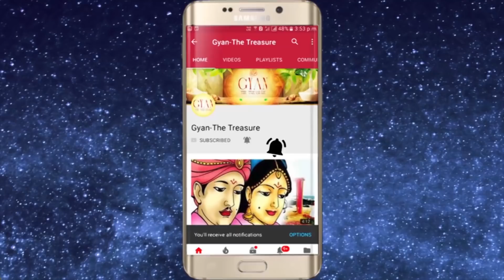स्त्रीयाँ पति के अत्याचार क्यों बर्दाश्त करती रहती है // Why do woman tolerate Husband arrogance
For Spiritual genuine authentic products visit my For Spiritual genuine authentic products Visit my स्त्रीयाँ पति के अत्याचार क्यों बर्दाश्त करती रहती है